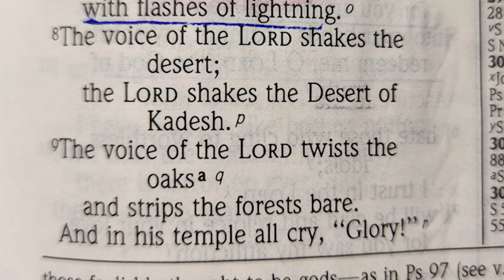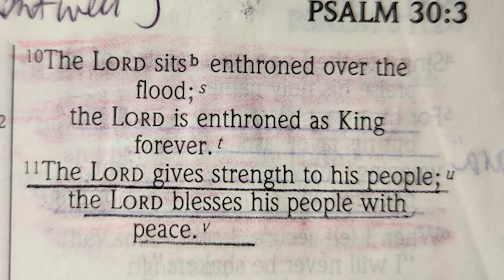Psalm 29 in the NIV read by Nancy Stallard